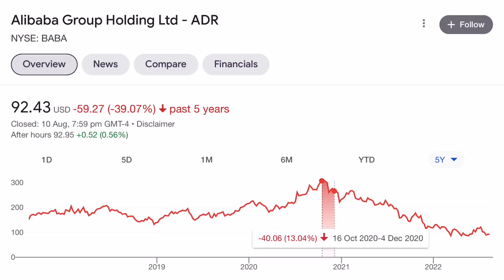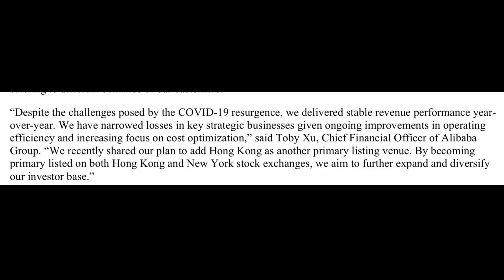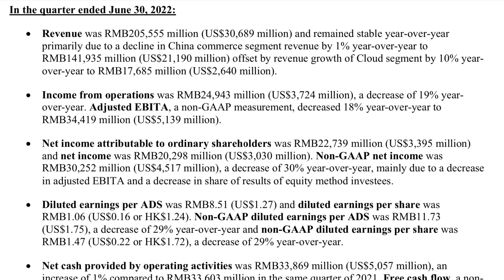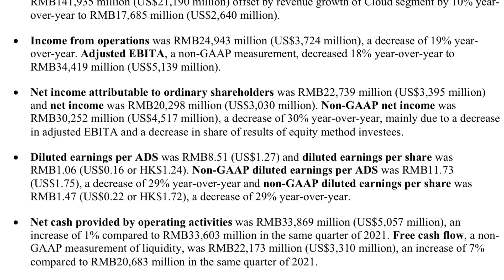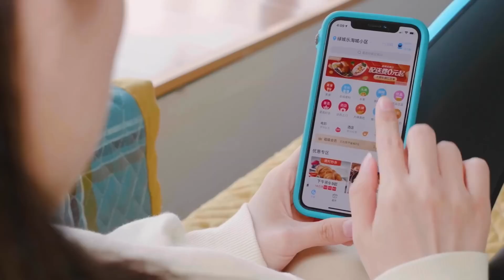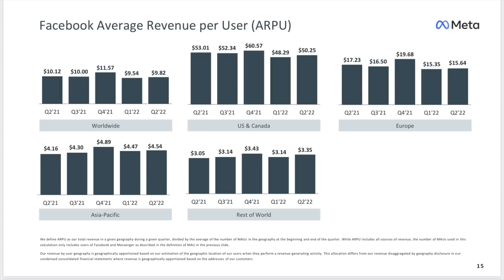Alibaba Earnings Update (Not Good!) | BABA & HK:9988 Stock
Alibaba stock remains an investment in Charlie Munger's Daily Journal portfolio, and recently reported their Q1 2023 earnings. The quarter included a tough macro backdrop for the company, and here is how they performed!

Use Simply Wall St free forever, or trial a premium level subscription free for 14-days below:

Time stamps:
0:00 - Alibaba reports Q1 2023 earnings
1:38 - Macro backdrop
2:54 - Key BABA earnings numbers
5:25 - What happened
9:54 - Alibaba Cloud growth
12:14 - Free cash flow & buybacks
12:59 - Currency & VAT
14:23 - Management Q&A Highlights
17:56 - Final thoughts